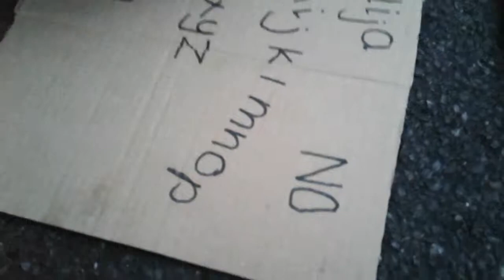Ouija boude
Subject give away fight spinner